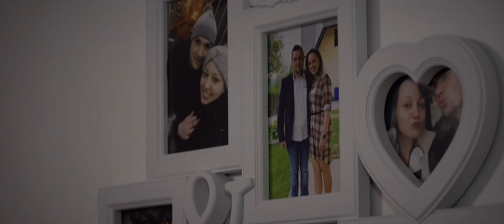Nives & Sandy - Love Story Wedding Video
EDITING AND POST PRODUCTION - Denis Kotarski

Photo: Edo Zajec